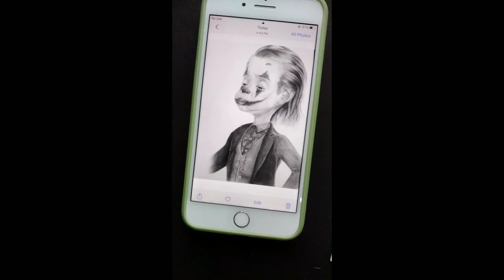Aadyant - drawing a joker baby cartoon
Hello friends .
i hope you are good.

this is my secound channel . where I uploded my new drawing videos .
because my first channel got worst where i have 1100 subscribers .

i always try to give you my best

MY ALL MATERIALS -

colored pencils - brustro artist colored pencils
graphite pencils - brustro graphite pencils
eresors - tombow mono zero eresor (round shape)
paper - DSR 400 gsm paper  (a4)
              fabriano sketchbook (a5)

all tages-
Aadyant
portrait
sketches
colored portrait
drawings
arists
art
artist
artistic
sketching
drawholic
artology
marvel drawings
spiderman drawing
aadyant mishra art
comission artwork